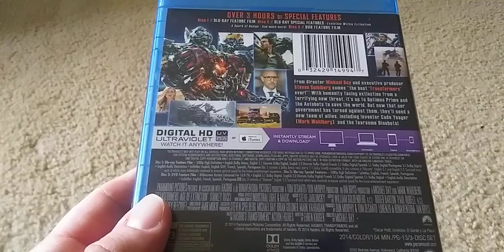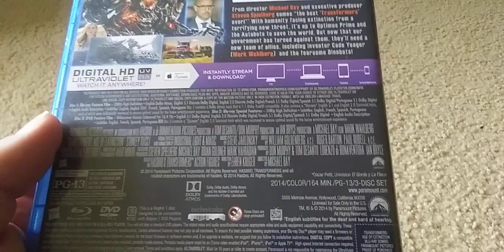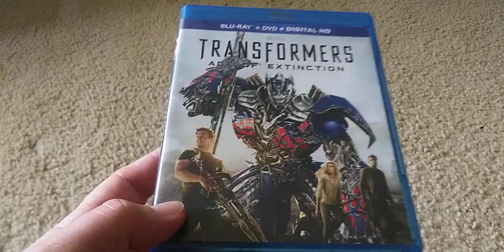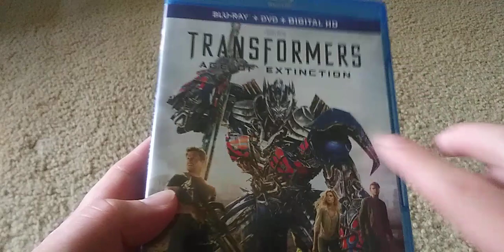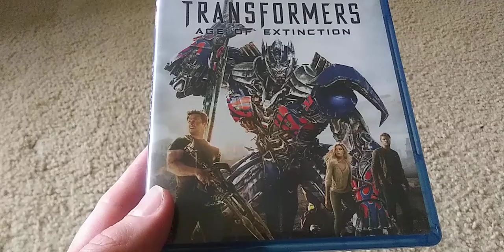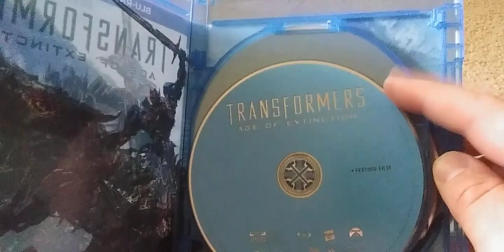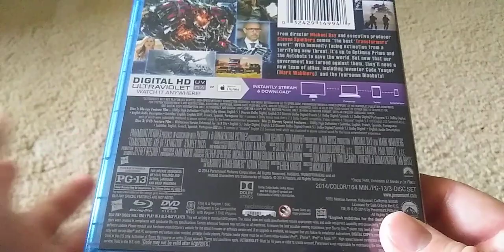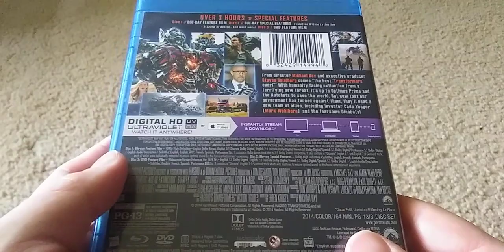Transformers: Age of Extinction (2014) movie and Blu-Ray review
My review of the 2014 action sci-fi hybrid Transformers: Age of Extinction.